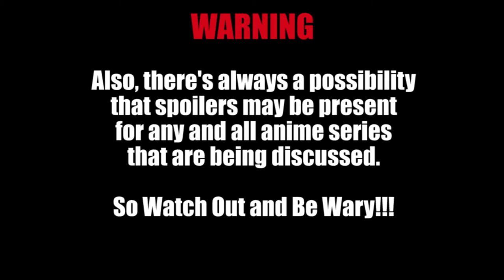Dub Talk 047: One Punch Man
It's time for some HYPEEEEEE for Thanksgiving!! Another backlog episode today; Hardy, Roots, Amon, and LacThe Watcher tackle one of the more anticipated anime dubs to come out this year! Can they tackle this series in one shot? Time to find out! Enjoy our impressions on the english dub of One Punch Man!

"The Hero!! ~Ikareru Ken ni Honō o Tsukeru~" by JAM Project
"Hoshi Yori Saki ni Mitsukete Ageru" by Hiroko Moriguchi